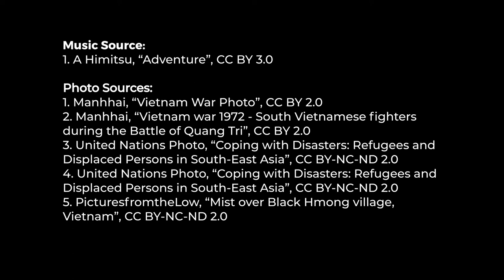Chersu and Ka Vang: Immigrant Stories